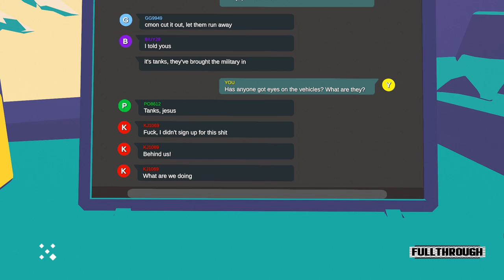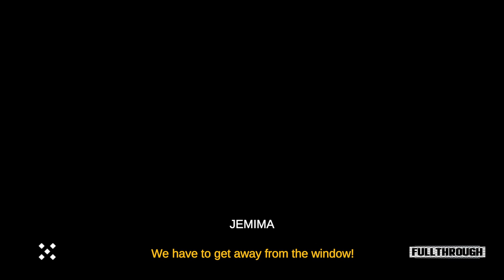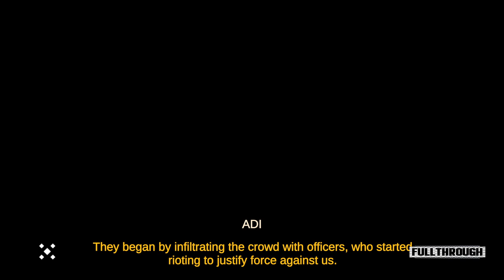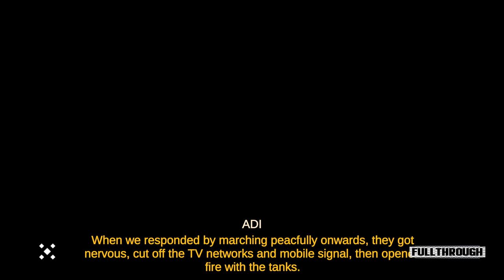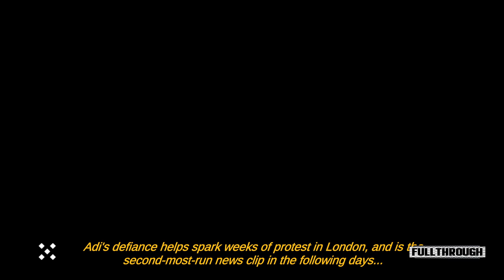The Change Architect FULL WALKTHROUGH Gameplay HD (PC) | NO COMMENTARY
★ My PC ★
16GB RAM DDR4 2400
RX 570 4GB GDDR5
1TB de disco duro HDD